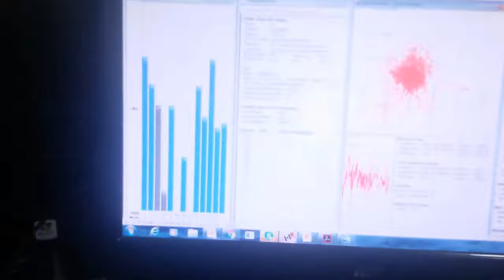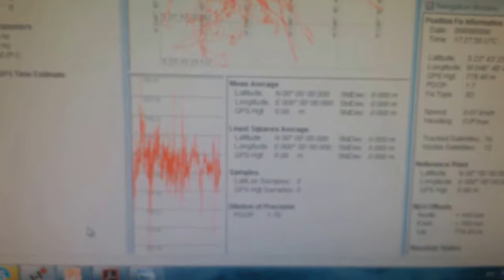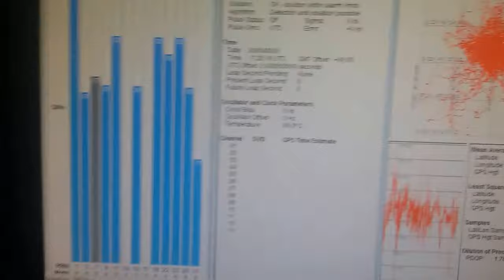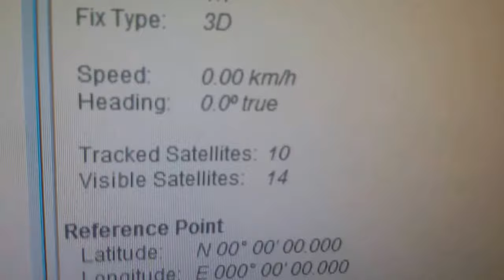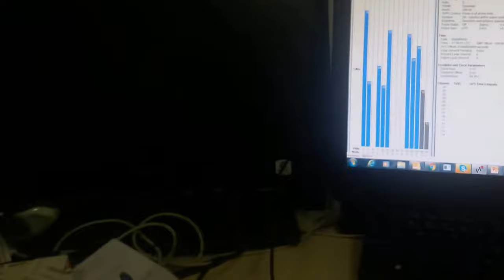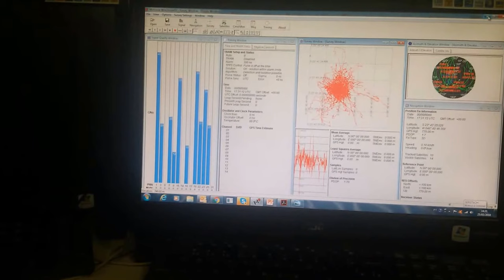RECEPTOR GPS COM NOSSA PATENTE DE DIVERSIDADE DUAS ANTENAS DE 30dB PARA DRIVE TEST SERGTECH SERGTEC